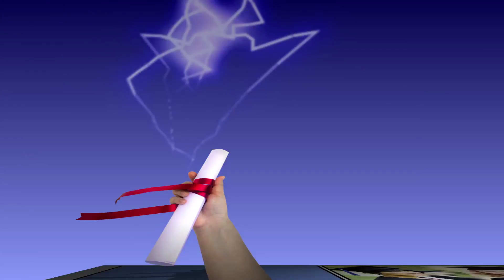Be A Superhero To Your Child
With three super ways to save, you can be an everyday hero to your child when you start or contribute to a 529 College Savings Account with MESP.